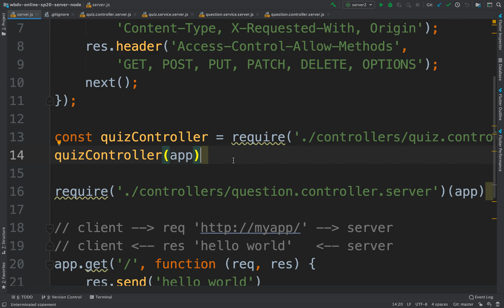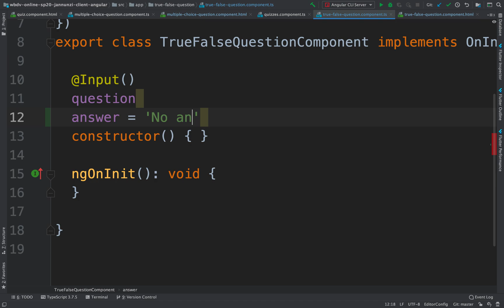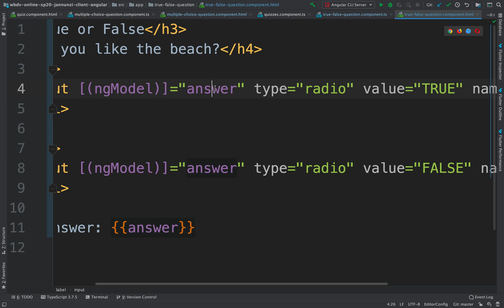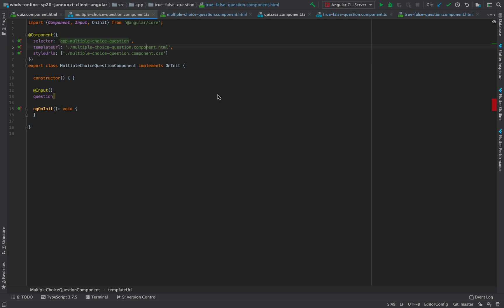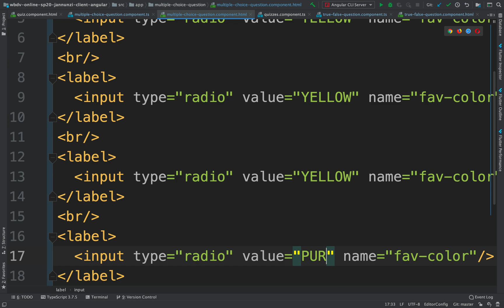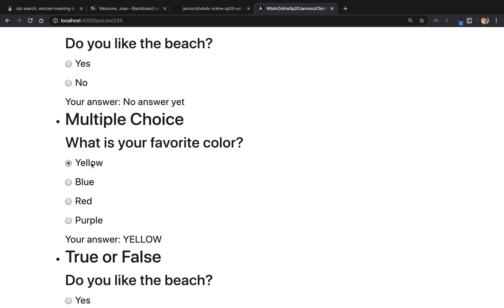Binding radio buttons to component variables in Angular with ngModel cs5610o sp20 11304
cs5610 online spring 2020